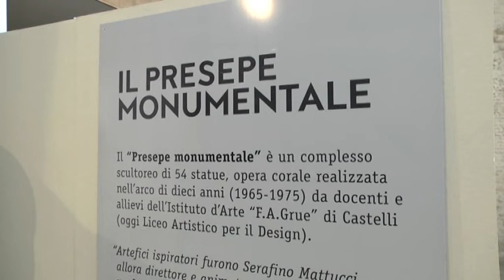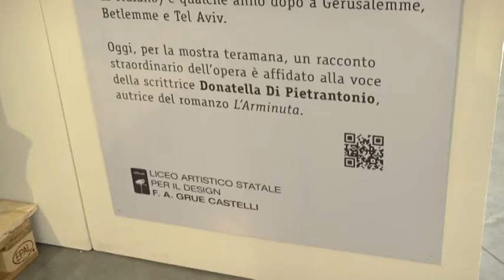TELEPONTE - All'Ipogeo il presepe monumentale di Castelli